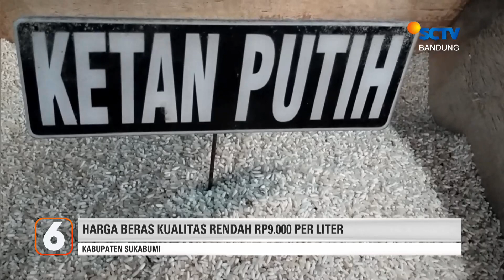Video Tawuran Viral, Sekolah Panggil Orang Tua | Liputan 6 Bandung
Liputan 6 Bandung, 8 Maret 2023 Part 2